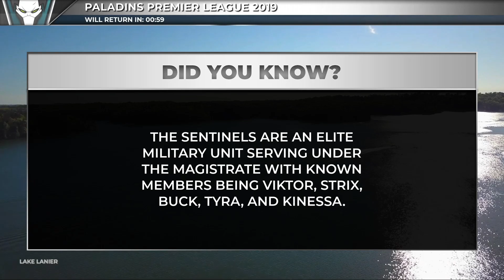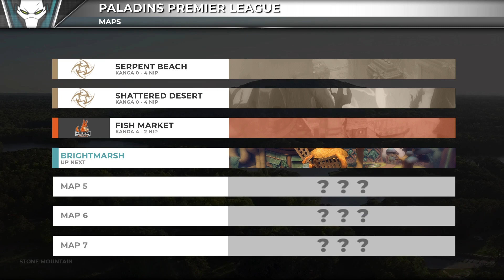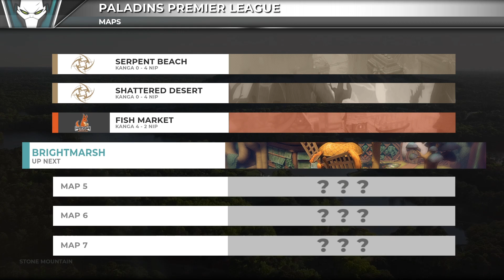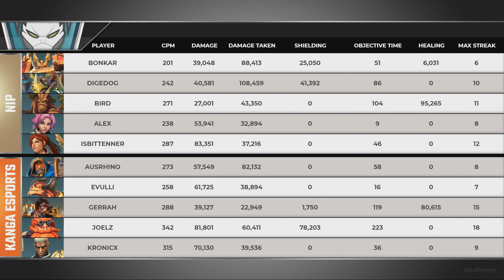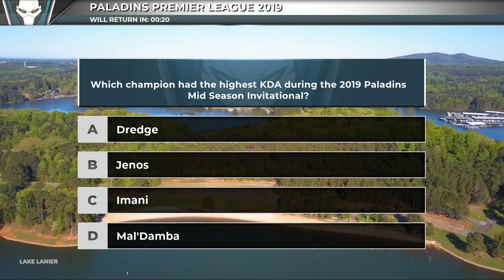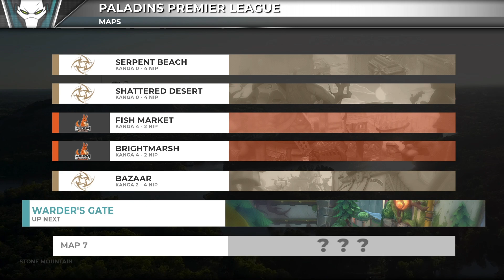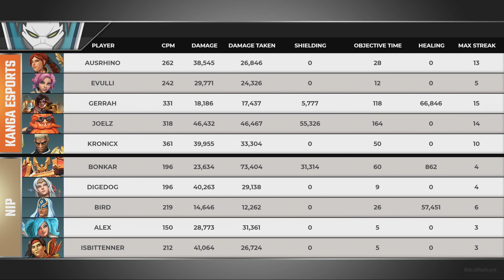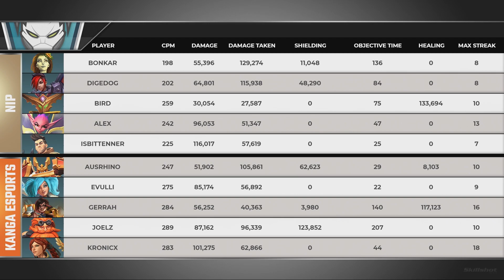PPL 2019 - Phase 2 - Week 5 - Day 2 - Kanga Esports vs Ninjas in Pyjamas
Paladins Premier League 2019 - Phase 2 - Week 5 - Day 2 - Kanga Esports vs Ninjas in Pyjamas

Game 1 - 13:31
Game 2 - 31:45
Game 3 - 50:32
Game 4 - 1:15:44
Game 5 - 1:36:53
Game 6 - 2:05:50
Game 7 - 2:25:02